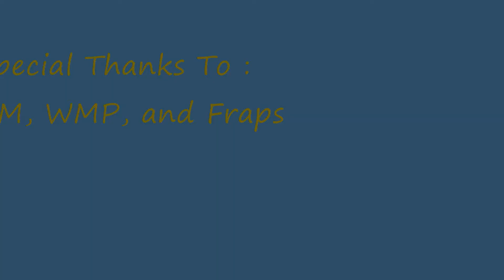Wolfteam Gameplay 2010 HD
wolfteam gameplay from aeria games:
my noob account after not playing in years.